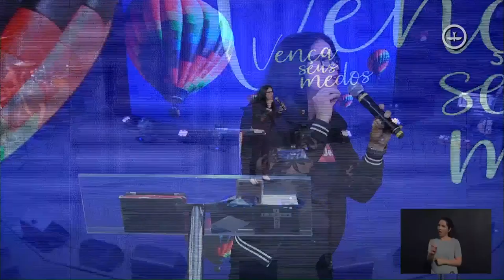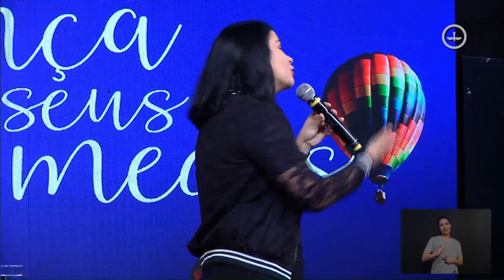Vença seus medos | Paty Barreto | Parte 03